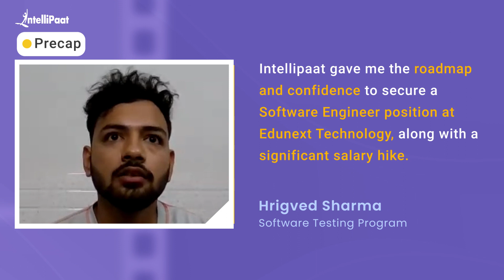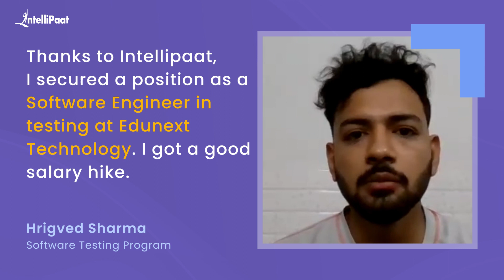Got a Software Engineer Job with a good Hike | Non IT to IT Career Transition | Intellipaat Review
Watch how Hrigved secured a Software Engineer job with a good salary hike. He successfully got a career switch from non-IT to IT after completing Intellipaat's Software Testing Program. We have helped more than 600,000+ aspiring students and working professionals transform their careers.